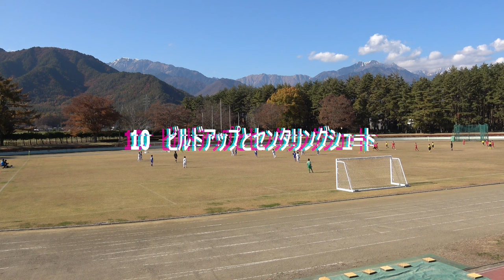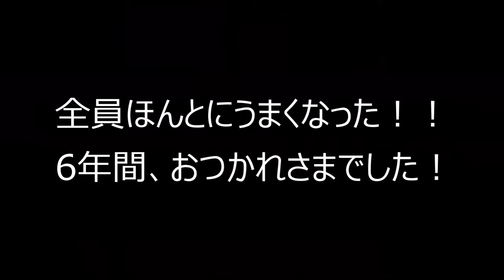2021 Matsumoto Stilo best goals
松本エスティーロ　2021シーズンゴール集